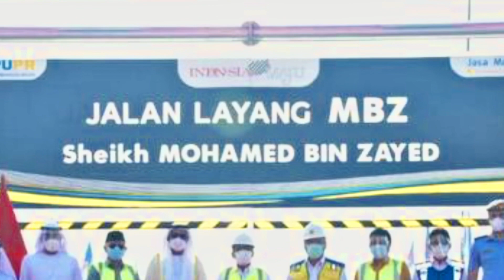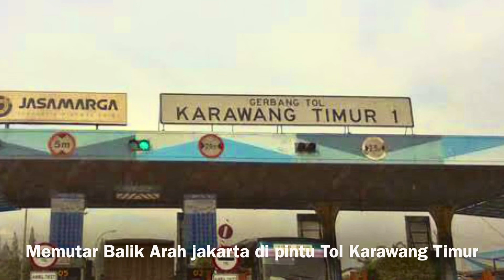Jalan Tol Layang MBZ Sheikh Mohamed Bin Zayed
Jalan Tol Layang Cikampek 2 Elevated, Telah di rubah namanya menjadi Jalan Layang MBZ, Sheikh Mohamed Bin Zayed , Untuk Menghargai Hubungan Baik Presiden Joko Widodo dengan Pangeran Mahkota Dari Abu Dhabi UEA yang banyak melakukan infestasi di Indonesia